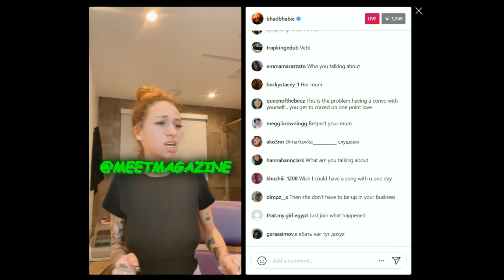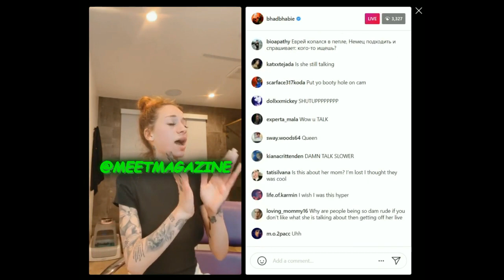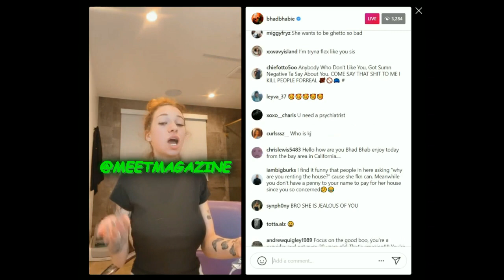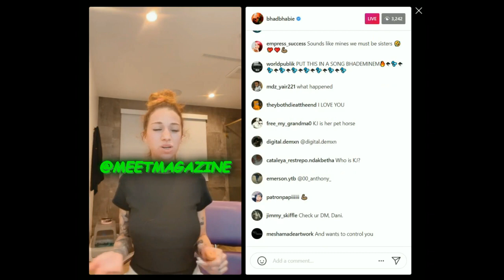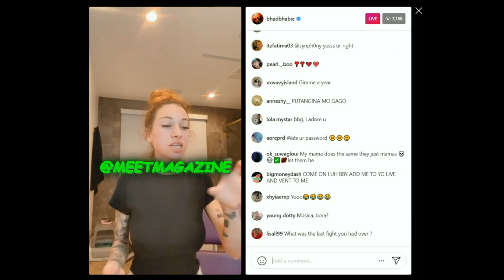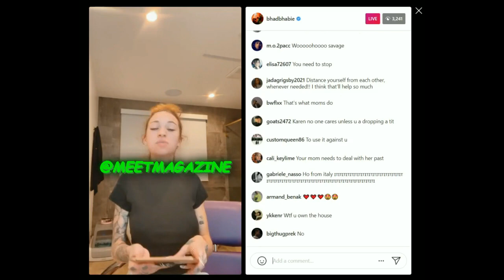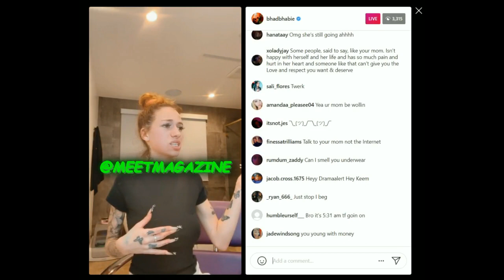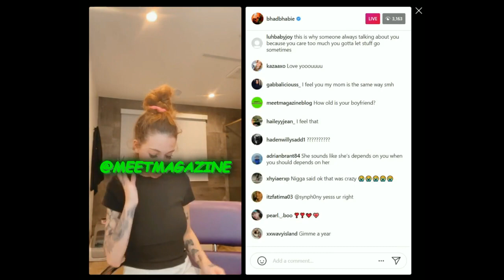Danielle Bregoli EXPOSES mom! Wanted to call the police on Malu and more on Instagram Live!